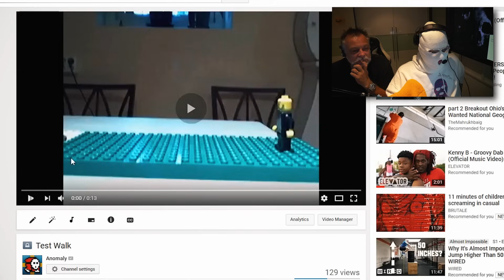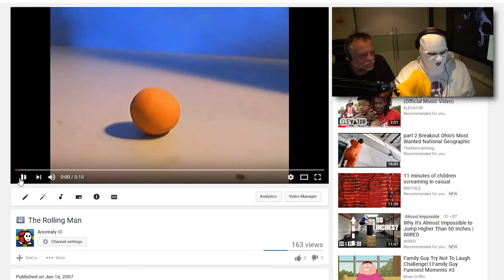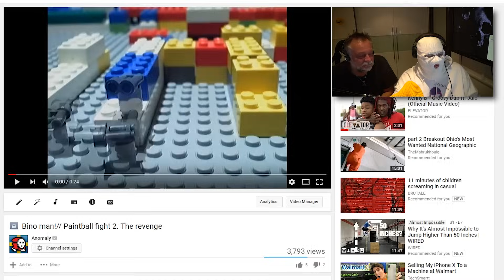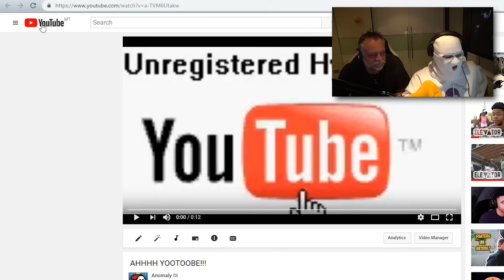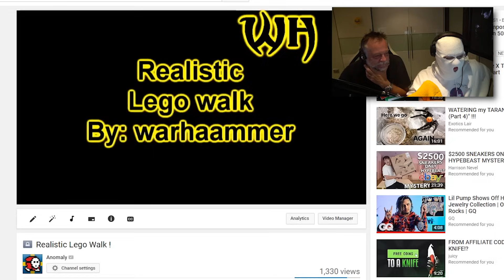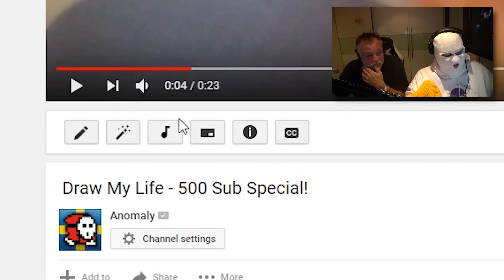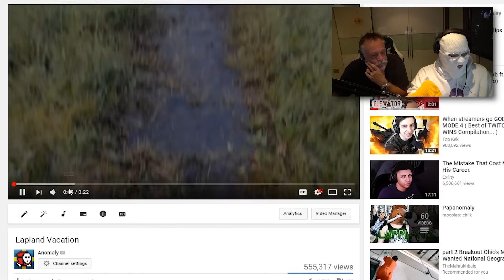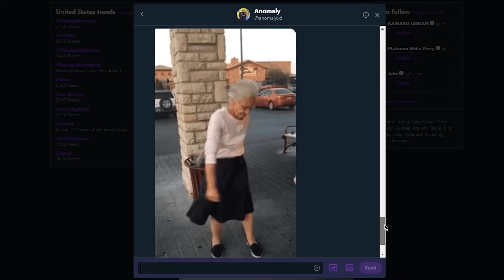REACTING TO MY OLD VIDEOS (EXTRA CRINGE)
It's time to cringe so let's watch some of my old videos I made when I was like 12 years old. 8-)